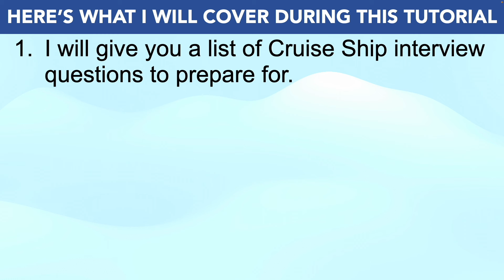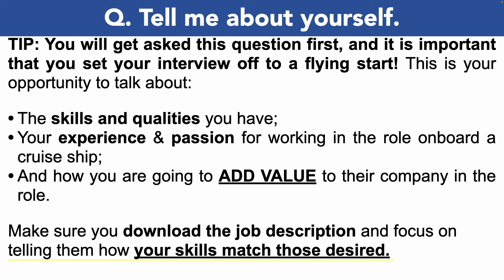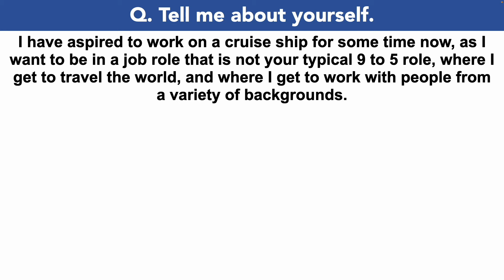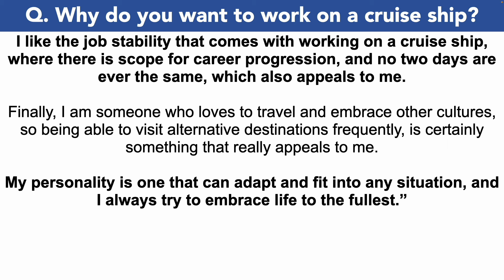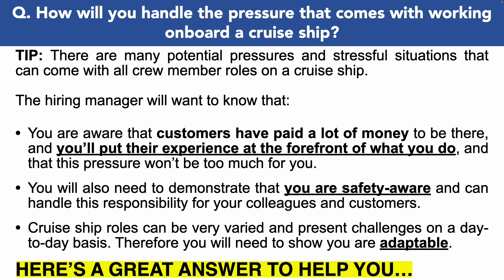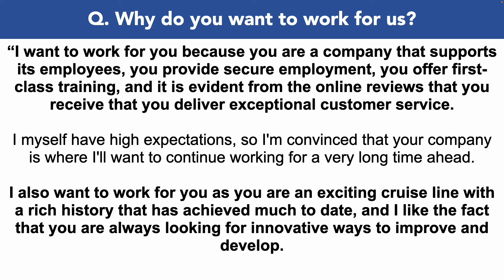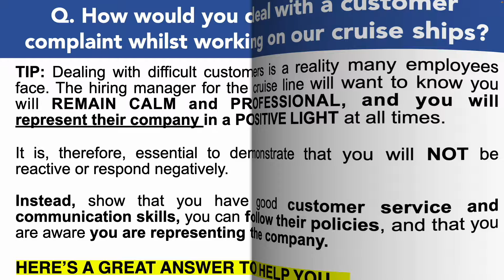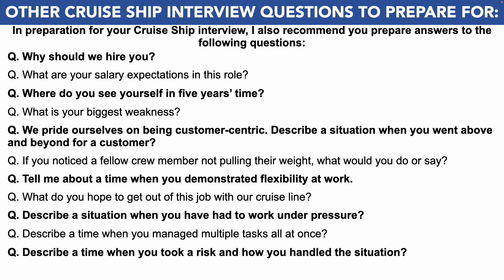CRUISE SHIP INTERVIEW QUESTIONS AND ANSWERS! (How to Pass a Cruise Line Job Interview!)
In this video, Joshua will teach you how to prepare for a Cruise Ship interview; whether it’s for a Cruise Guest Advisor, a hospitality role, in medical, admin, or any other Cruise Staff role. Here’s what Joshua covers to help you PASS your Cruise Ship interview:

1. A list of Cruise Ship interview questions to prepare for;
2. Important tips to help you prepare for a Cruise Ship interview;
3. Practical example answers to common Cruise Ship interview questions;
4. Further downloadable resources to help you be the standout candidate!

HOW TO PASS A CRUISE SHIP INTERVIEW
Q1. Tell me about yourself. 01:06
Q2. Why do you want to work on a cruise ship? 03:51
Q3. How will you handle the pressure that comes with working onboard a cruise ship? 05:39
Q4. Why do you want to work for us? 07:29
Q5. How would you deal with a customer complaint whilst working on our cruise ships? 08:59

DOWNLOAD THE ANSWERS TO ALL CRUISE SHIP INTERVIEW QUESTIONS PDF GUIDE